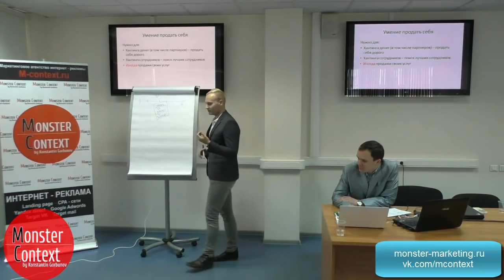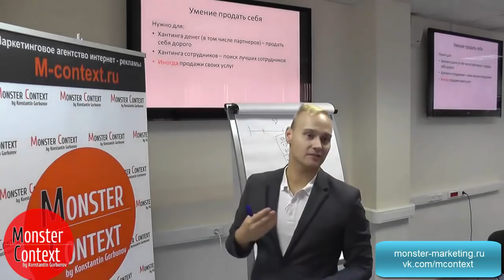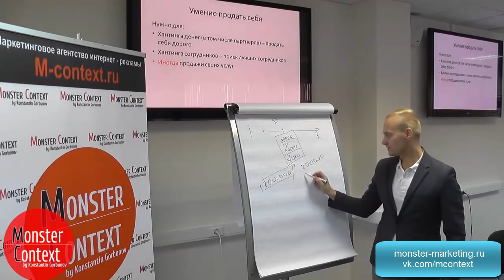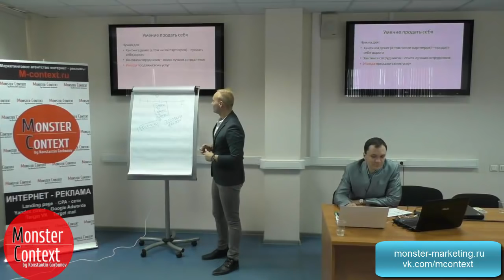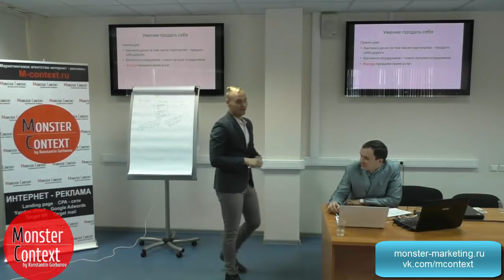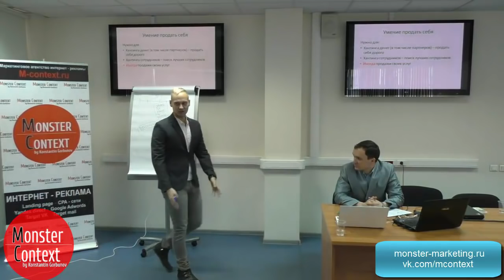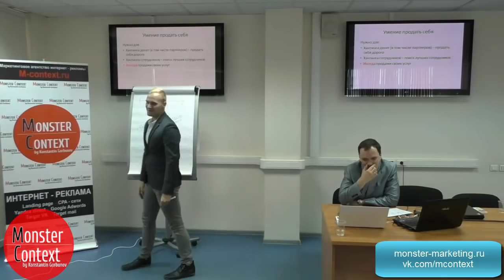Зачем нужно умение продать себя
Вебинар "Почему только 5% людей достигают цели?" или "О чем молчат бизнес инкубаторы 3.0!"

Добавляйтесь!

Константин Горбунов